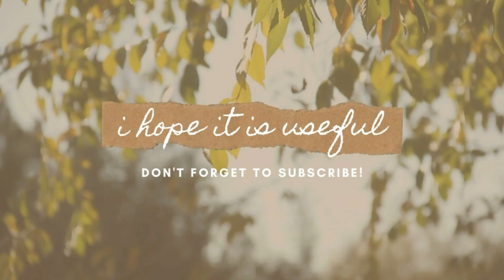get rid of blackheads and whiteheads problem easily by following this method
this video is about how to remove your blackheads and whiteheads easily at home

basic need ingredients
1.tissue paper
2.tumeric
3.gelatin
4.charcoal powder (optional)
5.hot water
6.egg white (important)

i hope this video is beneficial and useful to you
if u consider this is worthy